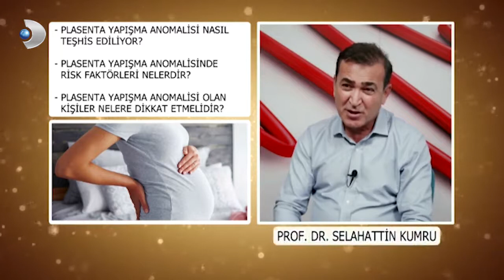Plasenta Yapışması Prof Dr Selahattin Kumru Hayat Sağlıklı Güzel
Kadın Hastalıkları, Doğum ve Perinatoloji Uzmanı Prof. Dr. Selahattin Kumru; Plasenta Yapışması hakkındaki merak edilenleri Kanal D Hayat Sağlıklı Güzel programında anlatıyor.